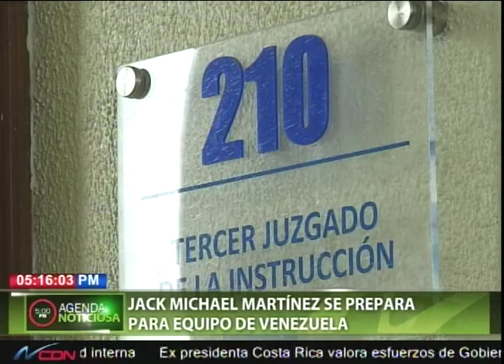Jack Michael Martínez se prepara para equipo de Venezuela